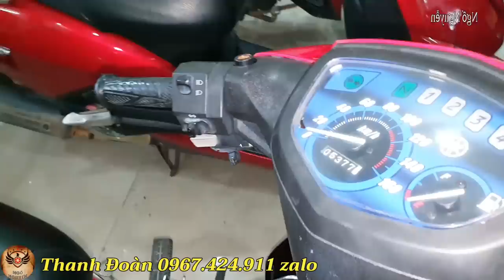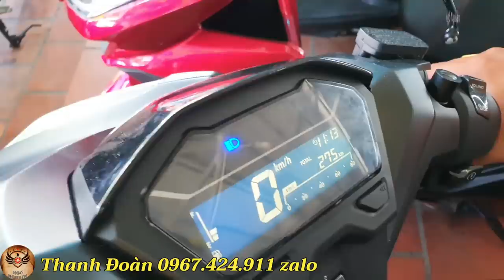Thanh Đoàn Cô Hiền Ra Tay Xổ Hết Lô Xe Giá Rẻ Góp Không Đồng Toàn Xe Lướt Đẹp Bao Ship Xa Tận Nhà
Thanh Đoàn 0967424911 Địa chỉ: 465 nguyễn tri phương - bình đường 4 - an bình -dĩ an -bình dương